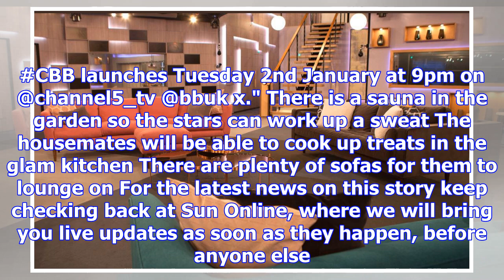Celebrity big brother 2018 host rylan clark-neal reveals new pictures of the house - and it's got a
Celebrity big brother 2018 host rylan clark-neal reveals new pictures of the house - and it's got a sauna in the garden and a bath in the living room
CELEBRITY Big Brother 2018 host Rylan Clark-Neal has revealed the first pictures of the new house - ...